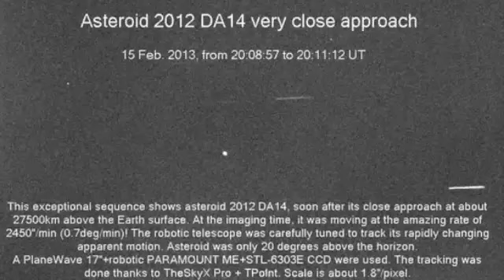Excellent View of Asteroid Moving Away From Earth | 2012 DA14 | Space Science Video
- asteroid 2012 DA14, just after closest approach to Earth. In this clip, the telescope is locked onto and tracking the moving asteroid, while the fixed star-field in the background appears as streaks. Movie consists of 17 images, 3 seconds of exposure each, looped. Please rate and comment, thanks!